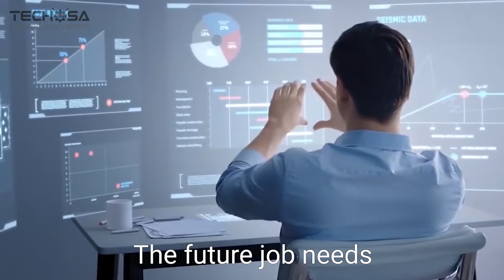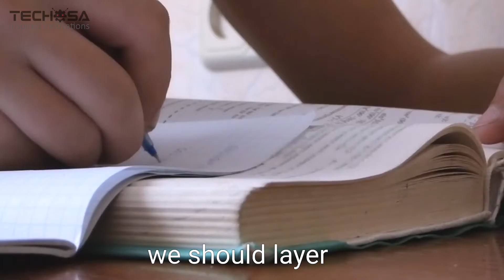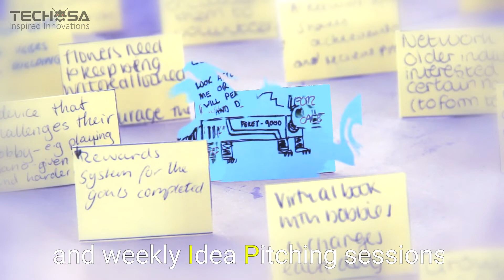Why Robotics? | Why kids should learn Robotics ? | Must Watch Video | TECHOSA | STEM EDUCATION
Why should you learn Robotics?
Why should kids learn Robotics?

Why is Robotics important?
What are the career opportunities in Robotics?